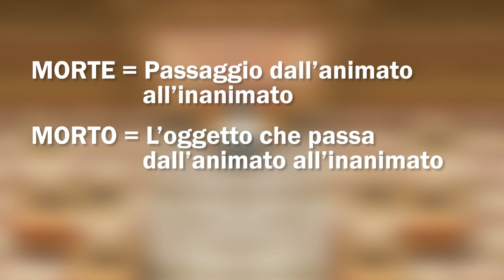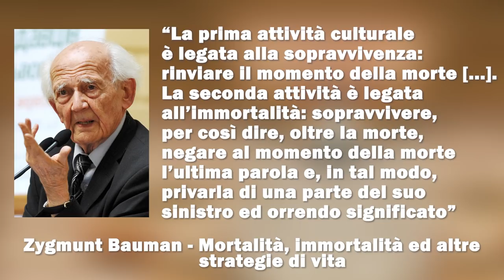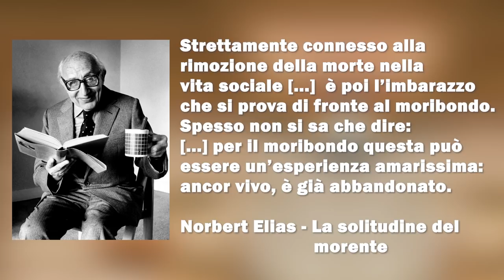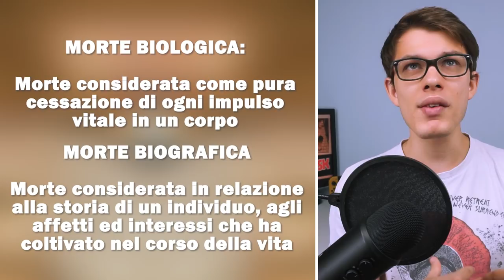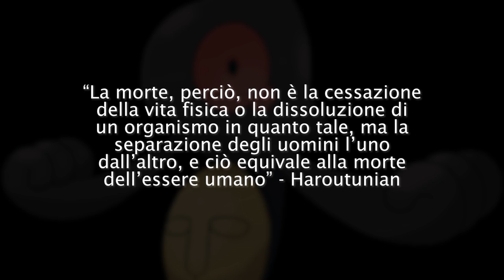TEORIA POKÉMON: YAMASK e il suo oscuro significato! - Pokémon Nero e Bianco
Yamask ha fatto il suo debutto nella serie principale nei giochi di quinta generazione, Pokémon Bianco e Nero. Da allora, la sua figura ha portato con sé un oscuro significato di cui parleremo oggi in questa Teoria Pokémon. Per farlo, però. dobbiamo addentrarci per tematiche spinose: cos'è la vita e cosa, invece, potrebbe essere la morte!
Bauman - Mortalità, immortalità e altre strategie di vita
Norbert Elias - La solitudine del morente
Luigi Pirandello - Il fu Mattia Pascal

REFERRALS STRUMENTAZIONE:
PC FISSO PREASSEMBLATO

Per il resto, tutto è frutto di conoscenze derivanti dalla mia esperienza, sia con i videogiochi Pokémon che non!